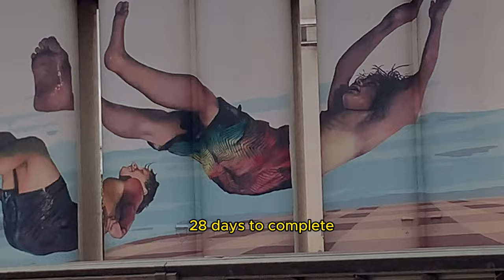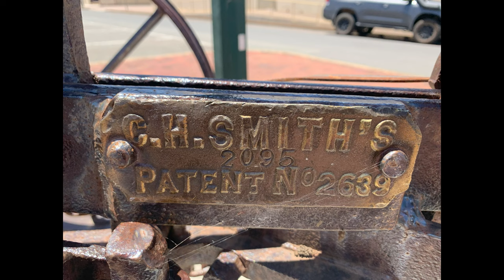Art Trails on Eyre Peninsula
From epic metal sculptures made from recycled scrap metal to silo art Australia.  Experience enormous artwork on grain silos to street art that is at another level. We explore the captivating world of urban art in this exciting video as we take you on a journey through the vibrant streets of the Eyre peninsula in South Australia. Grain silo artists, Street Artists and Metal Art ideas and sculptures have been utilised by locals In a bid to revitalize the communities to make enormous artwork on their grain silos, Street art and structures that reflects community and their hopes for the future.  The Australian Silo Art Trail is the largest collection of silo art in the world, stretching well over 7,500 km from beginning to end. The trail criss-crosses five states of Australia, mostly through regional towns. We have viewed lots of artwork on our tour across Australia however we found some incredibly special Art right here in the towns of Tumby Bay, Cleve, Cowell, and Kimba in South Australia. Street Artists in Tumby Bay is truly at another level and the Metal Artwork viewed in Cleve and Kimba South Australia are simply outstanding. Join us on this exciting adventure and be thrilled to experience life depicted a little bit differently

Buckle up and join Travelwarrior on this thrilling adventure through the Eyre Peninsula. Whether you're a lover of art, travel enthusiast, or simply curious about the hidden treasures of Australia, this journey promises to redefine your perception of life through the lens of urban art.

Music Credits
Spirit Riders - Telecasted (1)